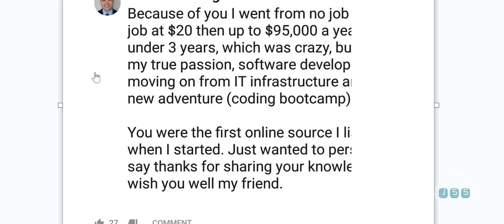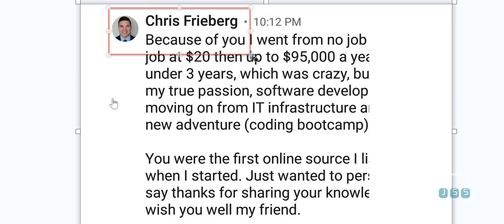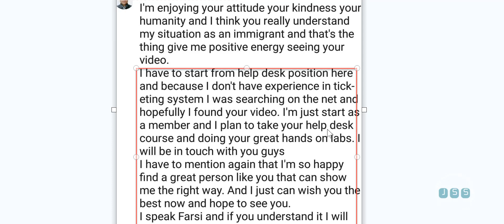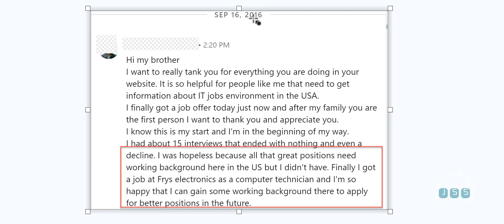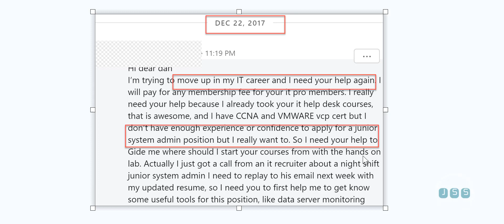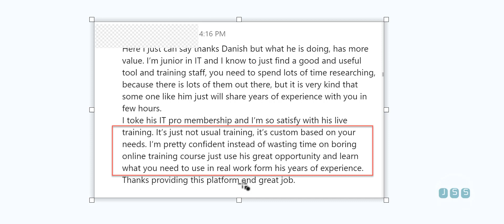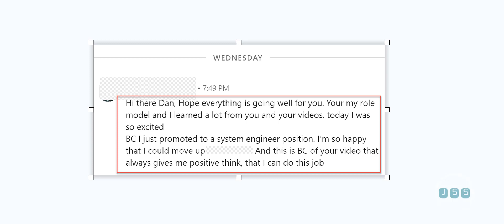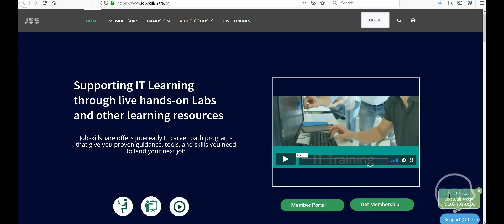No experience to system engineer from 2016 to 2019 Success Story